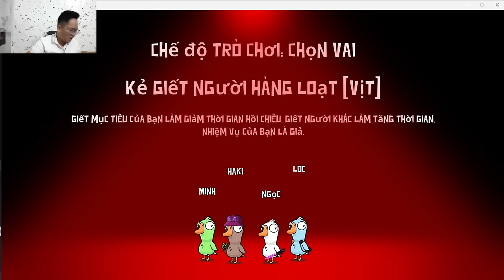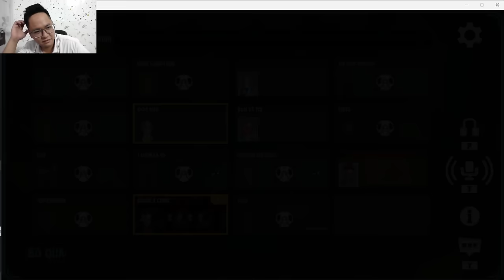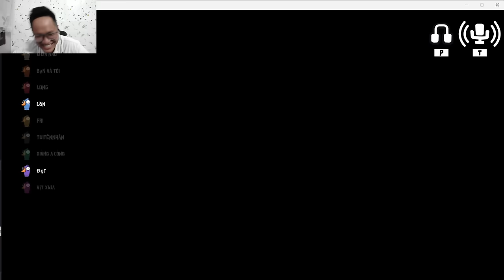"The Whimsical World of Carefree Ducks"